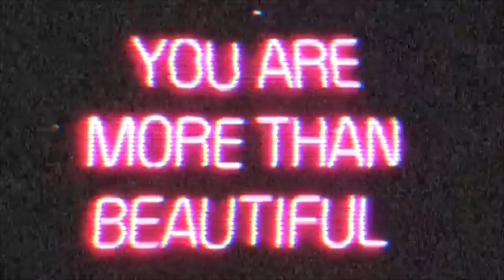AESTHETIC MOVING BACKGROUNDS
▷ Credits:

⃟The drawing/art I used in my intro completely belongs to the talented @disegnandolu on Instagram. Go check her out! (the intro was created, animated, and edited by me)

⃟I used part of an intro template for my outro. Full credit for the template goes to: Annie Long on Youtube!
(I edited + added things to the template)

⃟Song (I slowed it down)